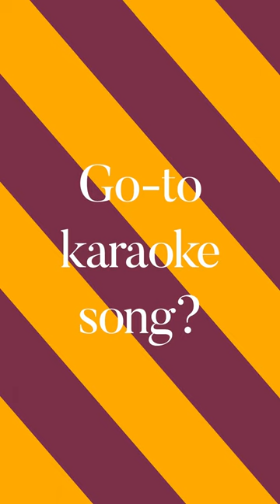👋 Getting to know | Questions and answers with Matt Derbyshire!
New signing Matt Derbyshire joined us for another edition of our 'Getting to know' series!